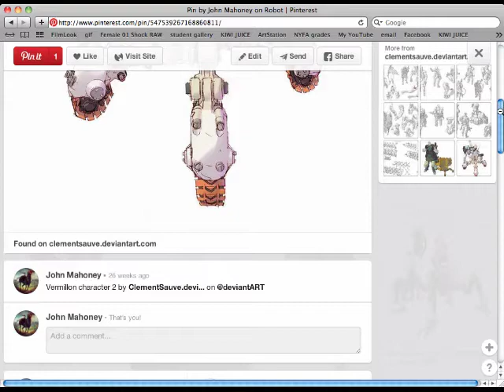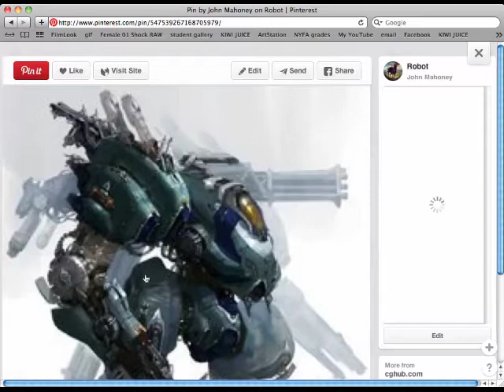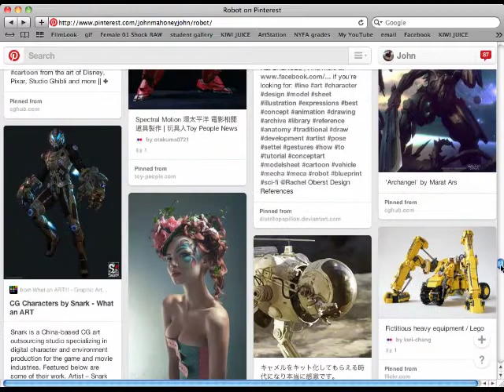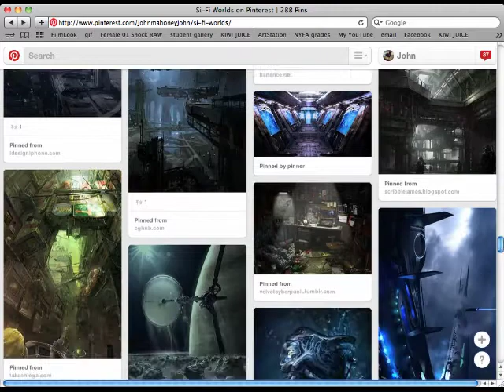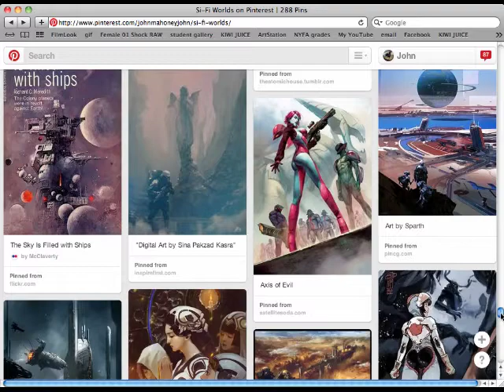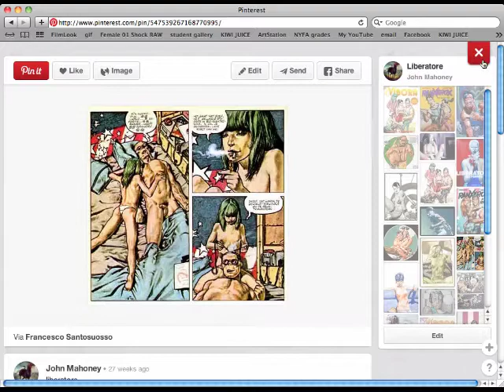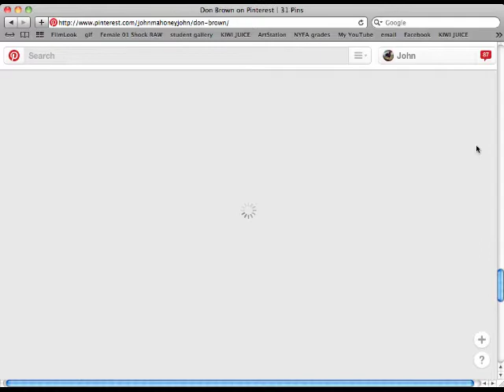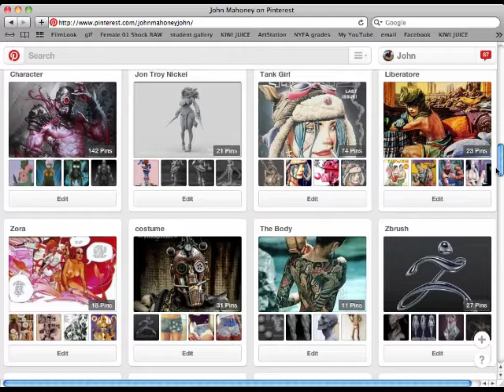Pintrest inspirations 25 mins